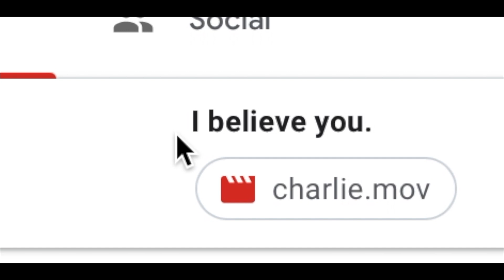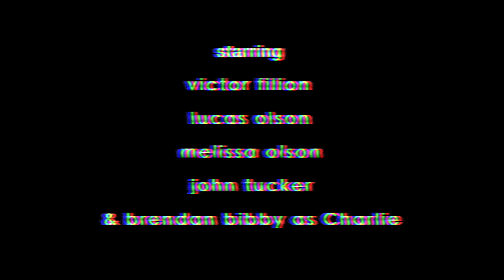BEAST UNLEASHED | Bigfoot found footage film